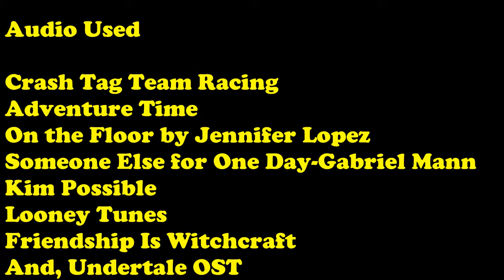Crossover Craziness Part 12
And the randomness strikes back once again